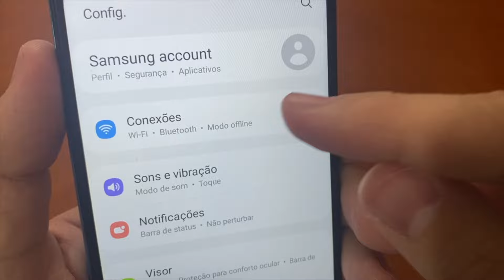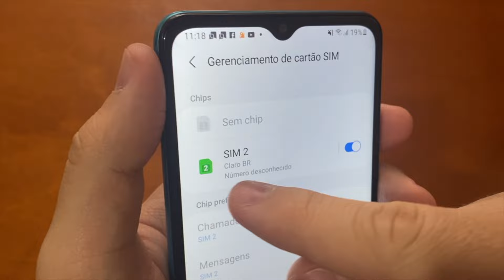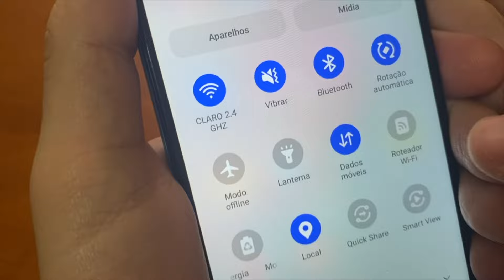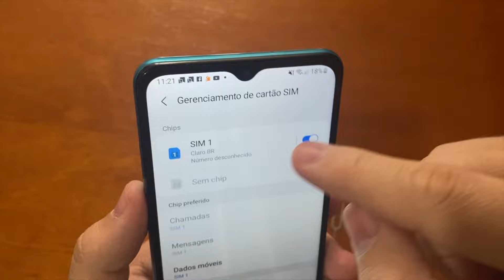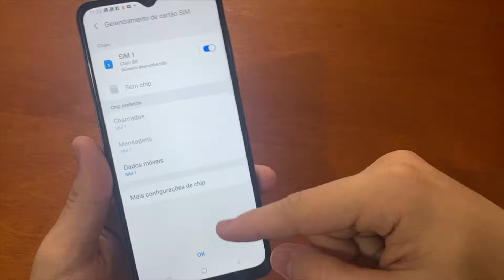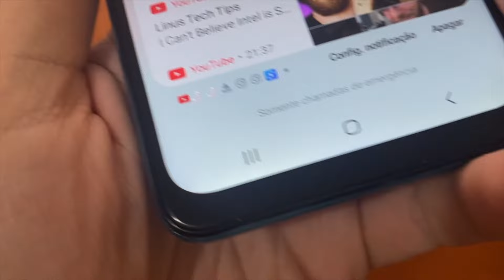CHIP NÃO FUNCIONA, Sem serviço, sem sinal de rede (SOLUÇÃO RÁPIDA) Celular não reconhece Chip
✔️ Veja como você resolver o problema de chip sem sinal de rede  ou chip sem serviço, você pode estar com problemas do seu Chip da operadora não funcionar.
Você também ver o passo a passo detalhado para resolver de Chip sem funcionar ou celular não reconhecer o chip.

//EQUIPAMENTOS:
PC Recomendado para YouTubers
Placa de Vídeo Recomendada
Cadeira Recomendada do Cenário
Ring Light Soft Box do Cenário
Câmera 1 de filmagem
Câmera 2 de filmagem
Teclado PC ou Notebook Custo Benefício do Cenário
Mouse Custo Benefício do Cenário
Monitor Custo Benefício do Cenário
Microfone (HyperX QuadCast)
Microfone Lapela de Entrada
HD Externo (2 TB)
Impressora Custo Benefício
Fone de Ouvido
Luminária para Lámpada RGB
Lâmpada RGB com Caixa de Som
Tripé Para Gravação Celular ou Câmera

//LIVROS QUE MUDARAM MINHA VIDA:
Os Segredos da Mente Milionaria
O Homem mais Rico da Babilônia
Pai Rico, Pai Pobre
O Poder do Hábito
O Poder da Ação
As Armas da Persuasão
Como Fazer Amigos e Influenciar Pessoas
Atitude Mental Positiva
Quem Pensa Enriquece
As Cinco Linguagens do Amor

✔️ Espero que funcione e que você consiga receber sms do seu celular para liberar seu whatsapp ou outro aplicativo que você precise.

00:00 Se inscreve no Canal! :)
00:25 Dicas especiais
02:22 Resolver SMS